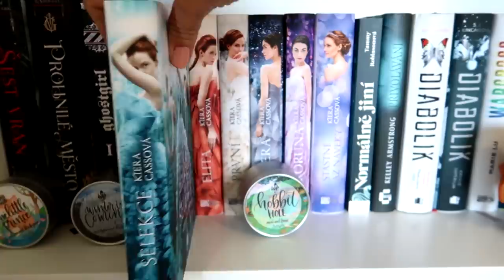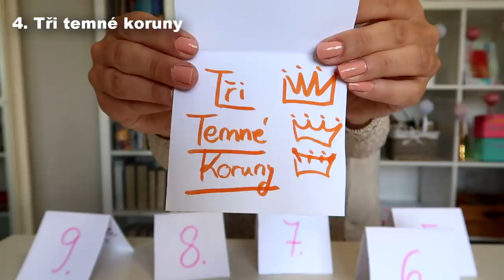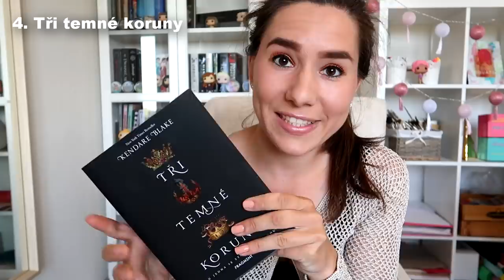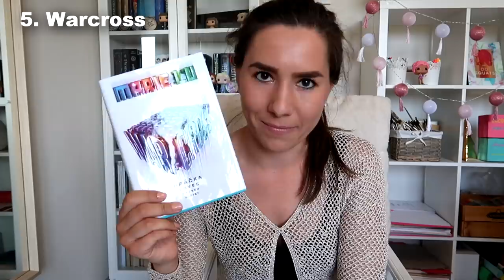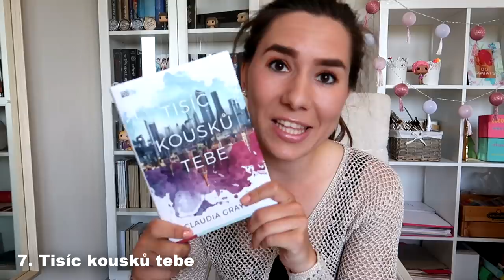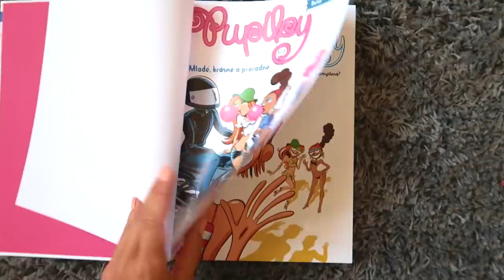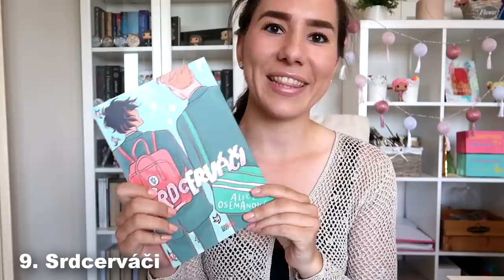Mých 9 nejoblíbenějších knížek! DOMI Novak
Doufám, že vás v tomto videu nalákám na to, si některou z knížek zakoupit a podpořit tak teď knižní průmysl, který je odkázán pouze na eshop.
- ZADEJ PŘI OBJEDNÁVCE KÓD "AMFREE" a máš poštovné zdarma! :)

BAVÍ TĚ MÁ  VIDEA?

Jsem vlastním jménem Dominika Nováková a momentálně mi je 25 let a dostudovala jsem vysokou školu v Praze, obor mediální studia a konečně tak získala titul! :D Huráá!! Jsem Mgr. a šťastná! :) Již od dětství jsem blogovala na svém (starém) blogu . Věnovala jsem se od 13 let převážně žurnalistice a publicistice. Absolvovala jsem stáž na Nově a také přispívám na Krásná.cz. Již před 4 lety vše ale přerostlo v tento youtube kanál, kam se snažím pravidelně natáčet videa o holčičích tématech, zábavných skečích, ale také vést lidi k tvoření a kreslení. Za mě by bylo dobré, aby úplně nevyhasl zájem o manuální tvořivost a proto se snažím lidem ukazovat, jak převést i obyčejné kreslení v zábavnou formu. Jednou bych se mimo jiné chtěla věnovat i módnímu návrhářství a třeba založit vlastní značku s oblečením, které bych i navrhovala a kreslila.